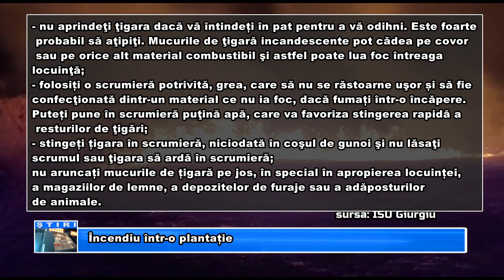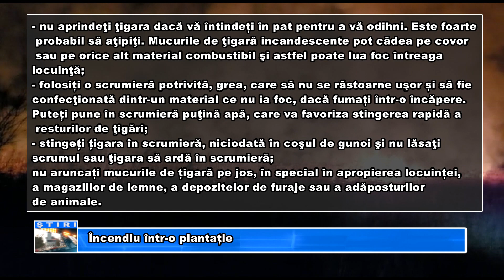Încendiu într o plantație